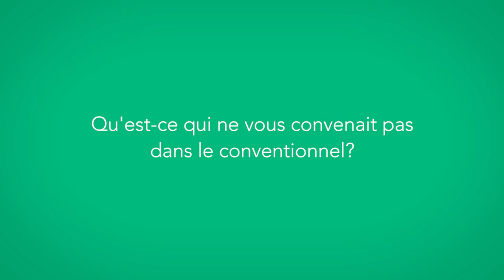Prendre soin de la nourriture des consommateurs grâce à l'agriculture biologique (VU)